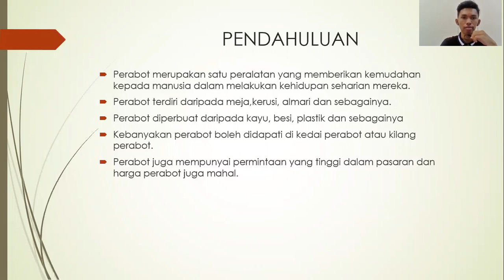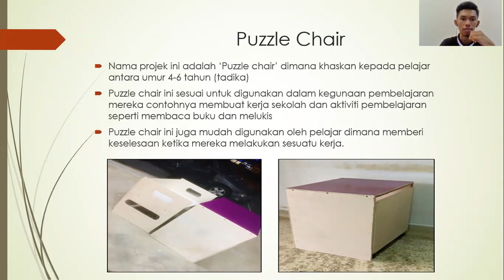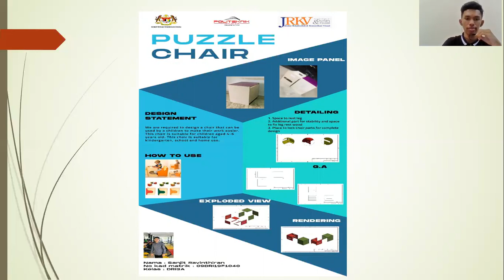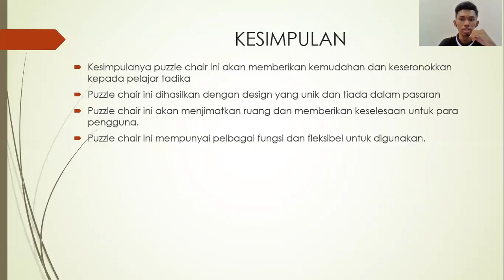FINAL PRESENTATION PUZZLE CHAIR